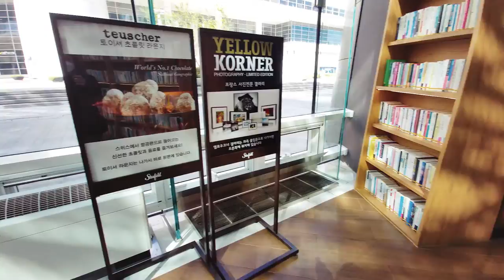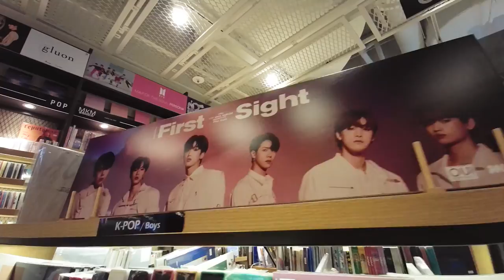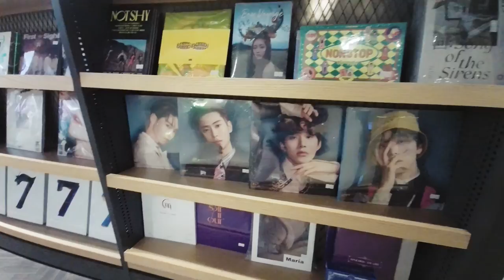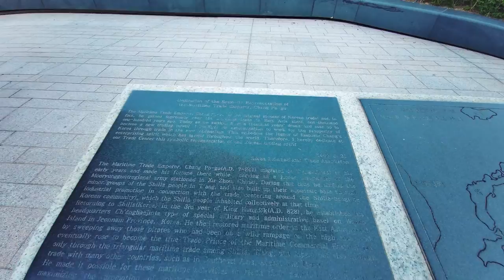Coex Mall / South Korea's Largest Library / Starfield Library/ Statue of Gangnam Style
Hi !!
I want to tour you around the famous Starfield Library inside the biggest underground shopping mall in Asia, the Coex mall.
And as a i visited the mall, i have learned that they put up the 'huge' Statue of Gangnam style outside.

Address
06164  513 Yeongdong-daero, Gangnam-gu, Seoul
Transportation
- Samseong Station (subway line 2) exit 5, 6
- Bongeunsa Station (subway line 9) exit 1, 6, 7
- Cheongdam Station (subway line 7) exit 2